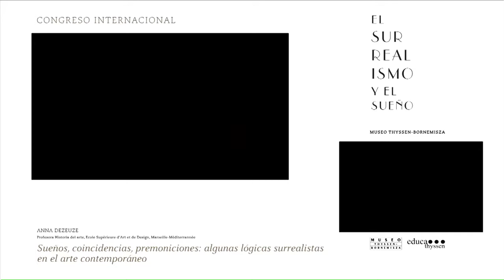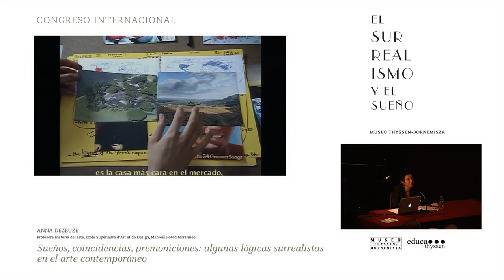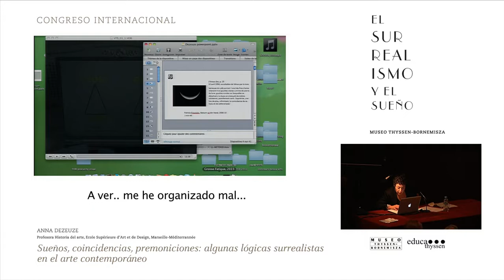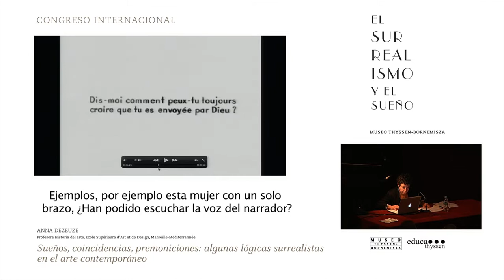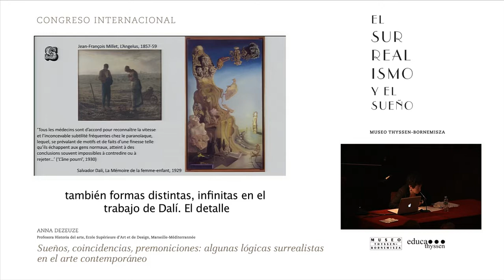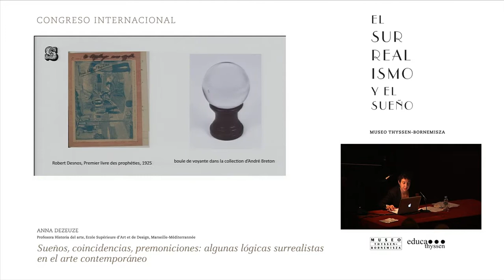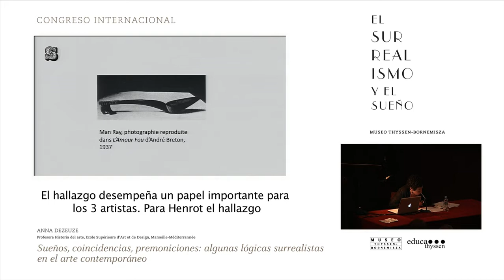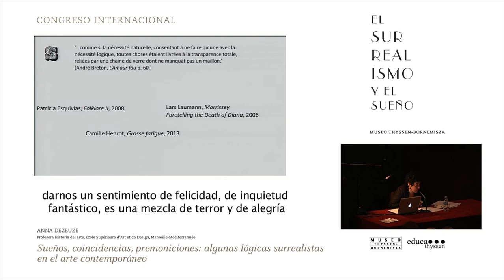Congreso "El surrealismo y el sueño". Anna Dezeuze: Sueños, coincidencias, premoniciones.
Conferencia de  Anna Dezeuze, Profesora Historia del arte, Ecole Supérieure d'Art et de Design, Marseille-Méditerrannée, dentro del Congreso Internacional "El surrealismo y el sueño", organizado en octubre de 2013 por Museo Thyssen-Bornemisza.
→ 9 de octubre, salón de actos del Museo Thyssen-Bornemisza (Madrid).